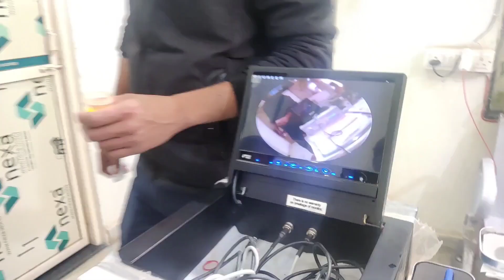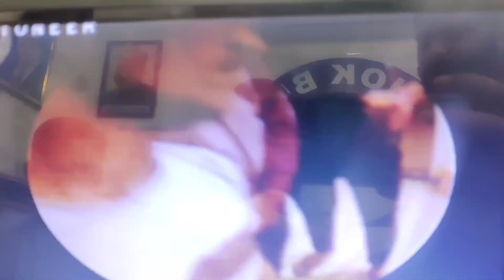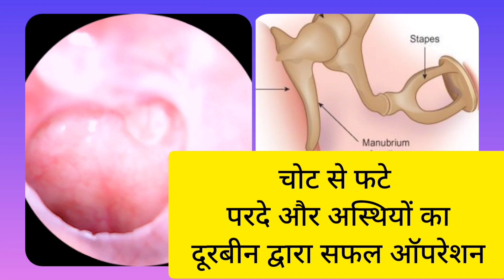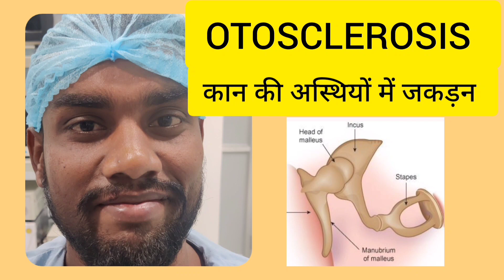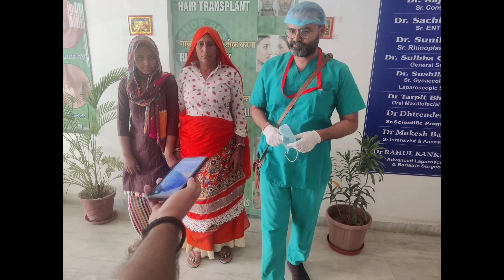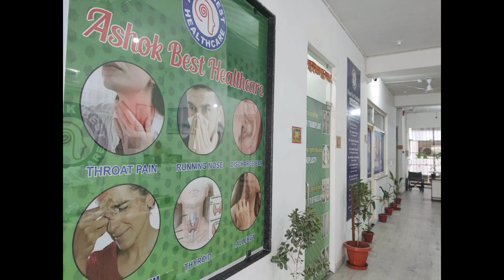कर्नाटक bider के agniveer,SUCESSFUL EAR OPERATION BY ENDOSCOPIC TECHNOLOGY सफल दूरबीन विधि से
ASHOK BEST HEALTHCARE JAIPUR
ज्योति नगर गेट नंबर 1 नियर राजस्थान विधानसभा जयपुर 302015